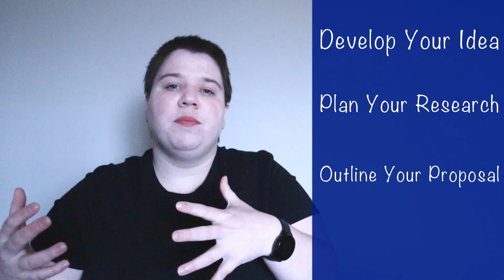How to Write a Successful Research Proposal in a Weekend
Learn how to write a successful research proposal in two days like I did in my doctoral program.

Timestamps:

0:00 How to write a successful research proposal
1:45 Research Proposal Stages
2:22 Develop Your Idea
3:07 Plan Your Research
3:56 Outline Your Proposal
4:56 Write Your Proposal
5:36 Focus on What Your Reader Needs to Know
6:56 Proposal is a story